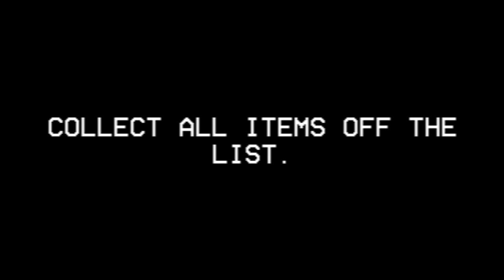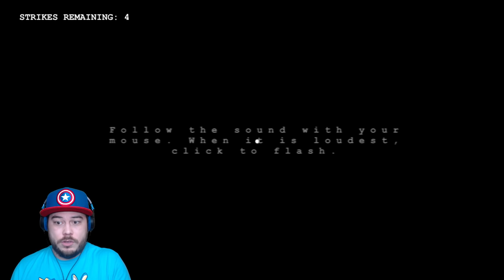CHUCK E ANIMATRONIC HAS DESTROYED MY CHILDHOOD!! | Five Nights at Chuck E Cheese's Rebooted (Part 1)